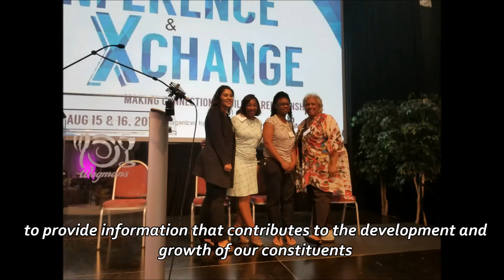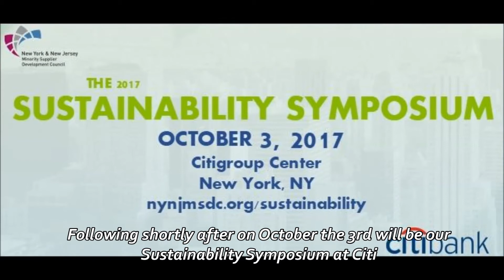September President's Message